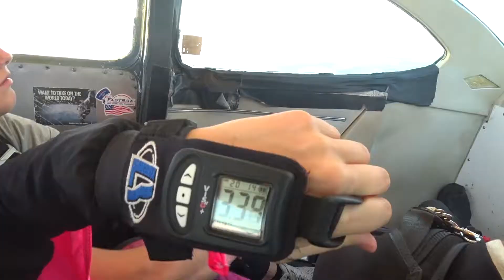A lot of reasons to smile.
Let's go Skydiving
Great Wednesday evening to make a jump in Brooklyn Iowa.